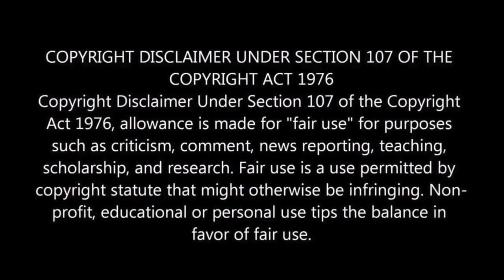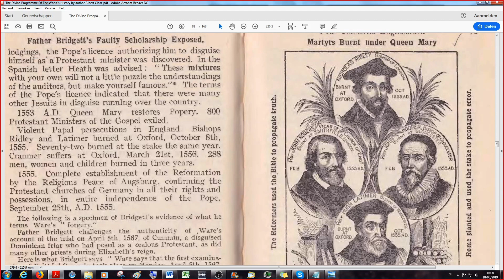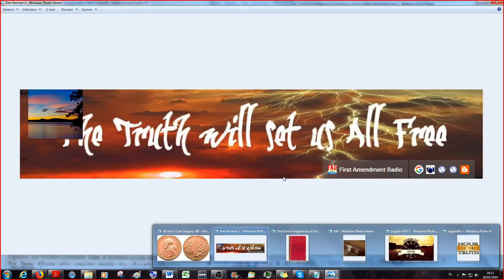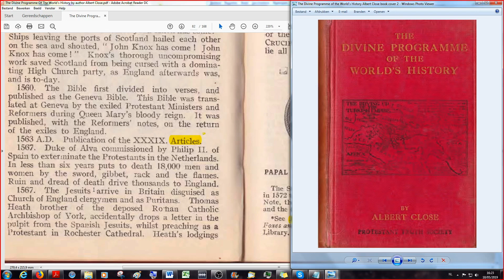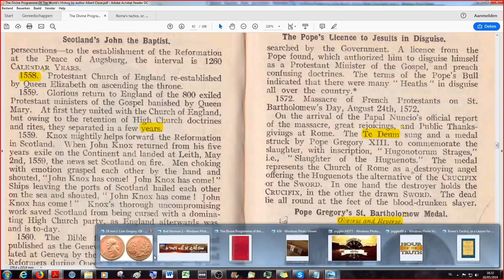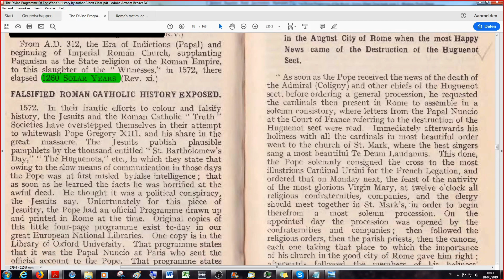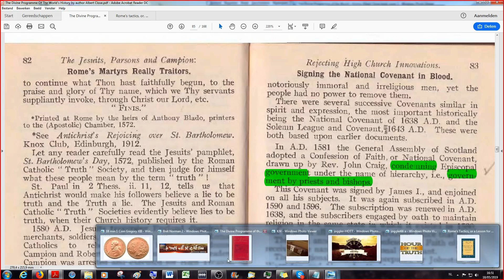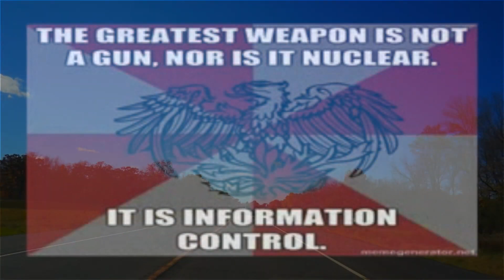The Crucifix or the Sword. The Pope's License to Jesuits in Disguise-TDPOTWH 32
Welcome to the 32nd part of our study of a very profound little book, written by Albert Close and compiled from the works of five different protestant authors ( Elliot, Barnes, Birks, Wordsworth, and Guinness ) and published by the Protestant Truth Society in Great Britain at the time of the First World War, or The Great War (the name given at the time of the outbreak of it in 1914) The actual day of publication and printing is yet to be discovered in the book, but from what we see of the first part he wrote on May 1st, 1916. So, as always we hope that there are people that will grow and will be edified in the LORD Jesus Christ in our reading and discussion on this work of collaboration between Bret Norman and me, Jörg in this book: The Divine Programme of the Worlds History